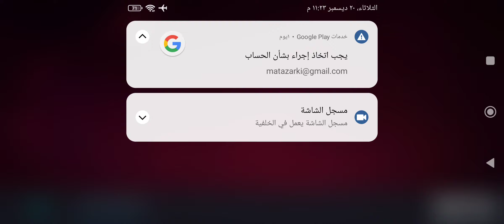اشتريت اغلي تشكيله 🇧🇷ممكن تلعب بيها لحد الالتميت و وصلت لي اعلي اوفر🔥